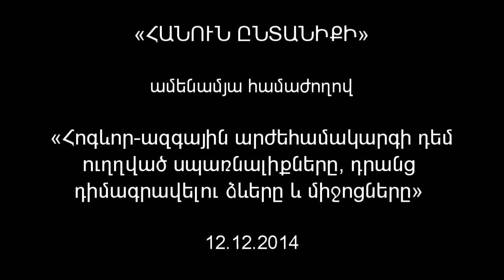Մենք համախմբվել ենք մեր ազգային ինքնությունը պահպանելու նպատակով